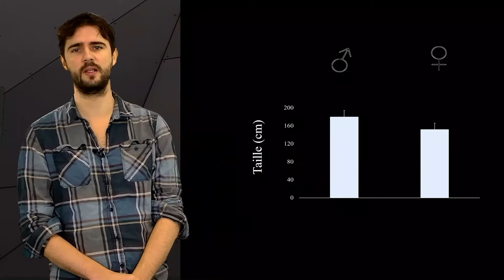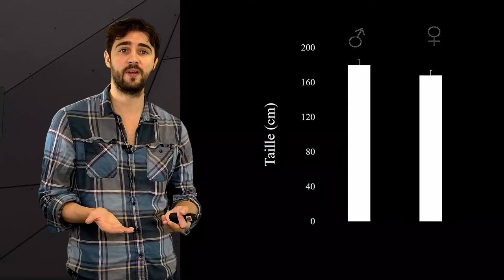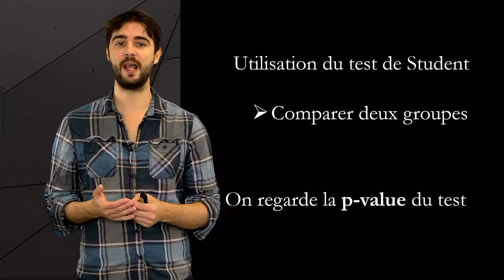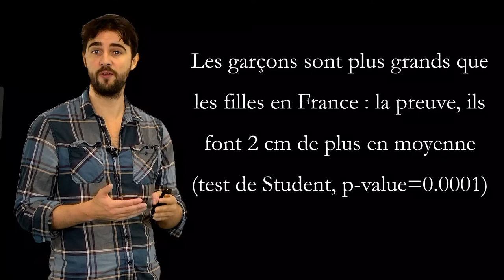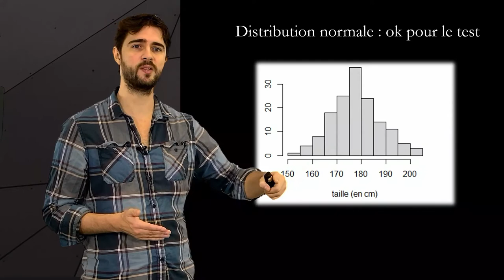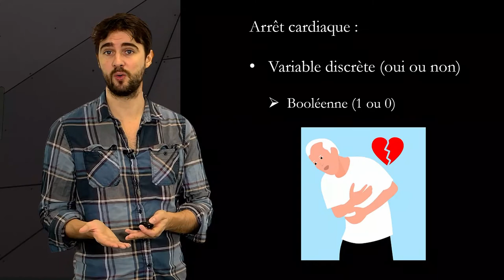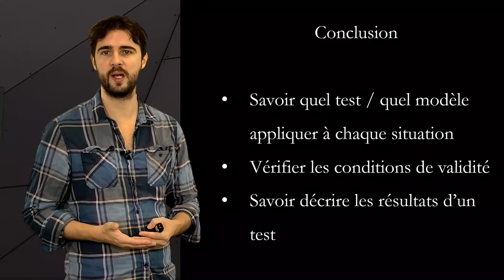1.4 Choix du test